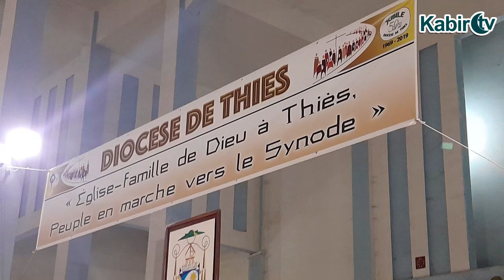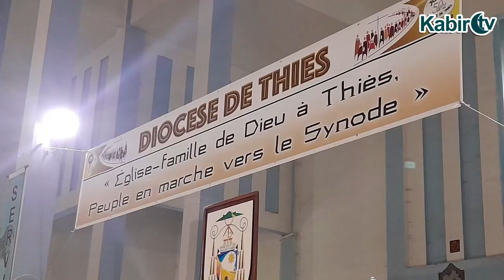Alerte 🚨 Mon seigneur André geuye sur la situation du pays "diamou lagniouy…